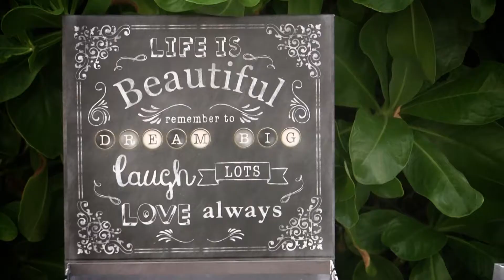Tasha + Bart Wedding Highlight | DoubleTree by Hilton Melbourne | Indialantic, FL